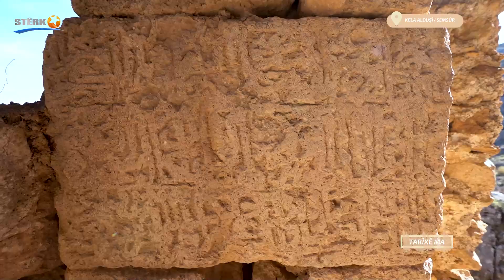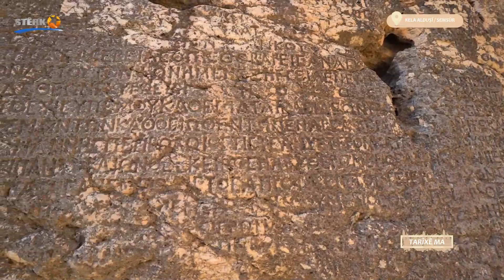Tarîxê Ma - 21.12.2023